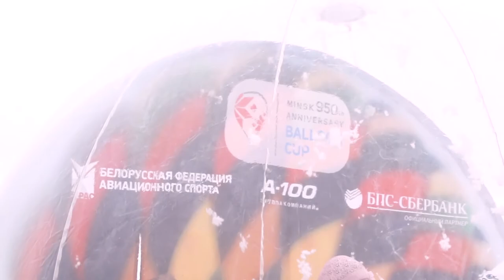Minsk 950th Anniversary Balloon Cup Official Teaser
Short video about International Ballooning Cup which was held from September 8 to 10 in Minsk, Belarus.
Organized by Belarusian Federation of Air Sports.